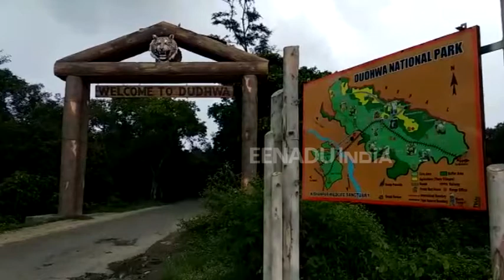लखीमपुर : कल से खुलेंगे दुधवा के द्वार, निजी वाहनों पर लगी नो एंट्री की मार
लखीमपुर : आप अगर दुधवा टाइगर रिजर्व घूमने आ रहे हैं तो इस बार आप अपनी निजी कार जंगल में नहीं ले जा सकेंगे. प्राइवेट वाहनों की इस बार टाइगर रिजर्व में एंट्री नहीं मिलेगी. 15 नवंबर से पार्क के द्वार सैलानियों के लिए खुल जाएंगे.